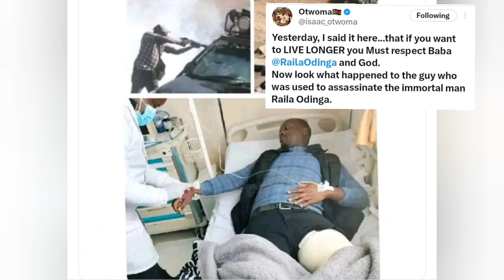KIMEMRAMBA! A police officer who tried to K1LL RAILA ODINGA during demonstrations is in hospital now